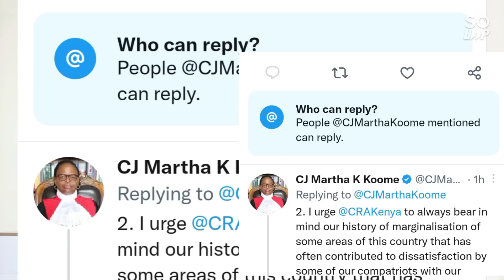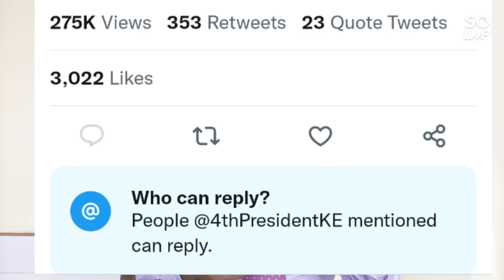Ruto's Ally AhmedNasir Accidentally Exposed CJ Martha Koome Again |Wakenya Hawakupendi